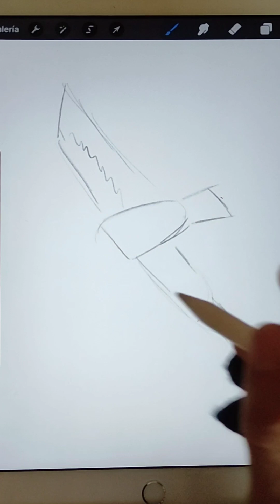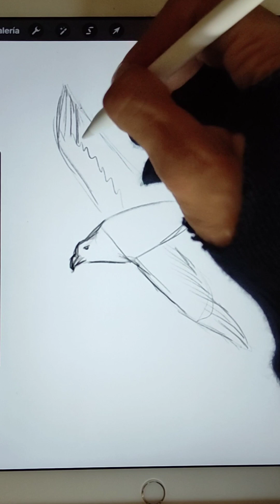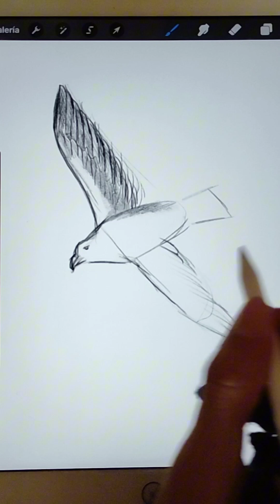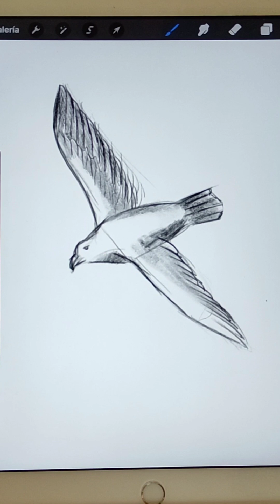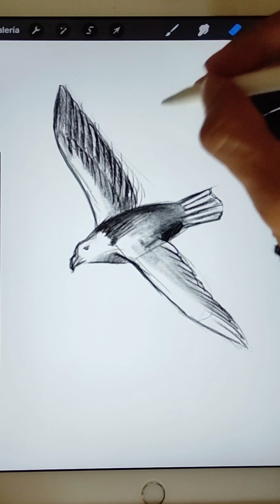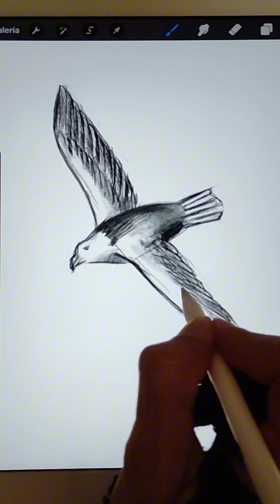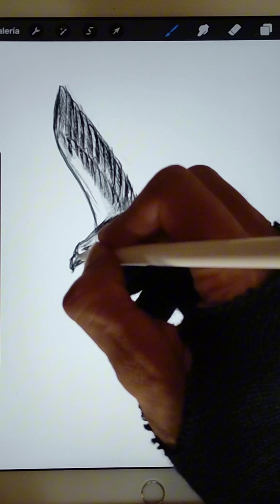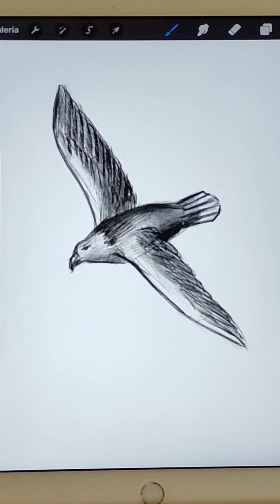cómo dibujar un cigarrillo de cabeza blanca, paso a paso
te mostraré el proceso de cómo dibujar está hermosa ave, un cigarrillo de cabeza blanca, bujo realizado en iPad, con la aplicación procreate, aquí te muestro el proceso paso a paso y en tiempo real de cómo dibujarlo, si te gusta el vídeo no olvides apoyarme con un like y suscripción, muchas gracias y saludos